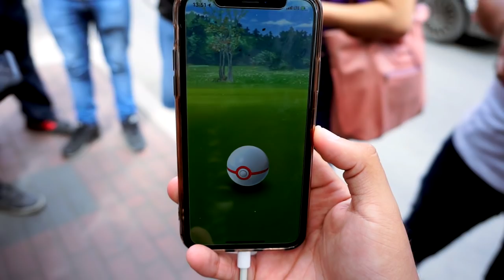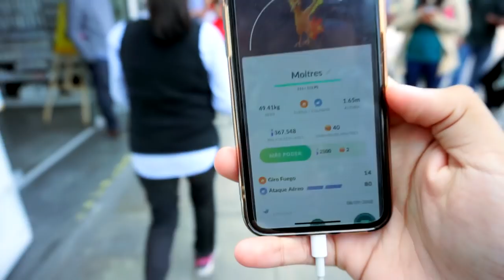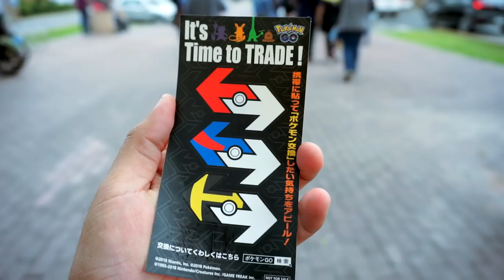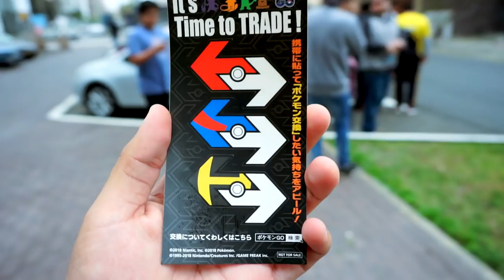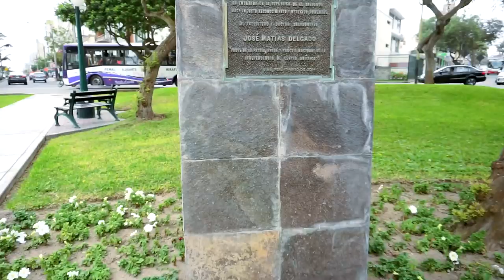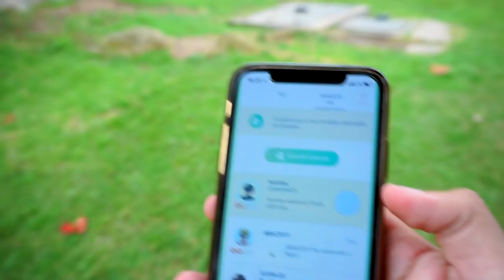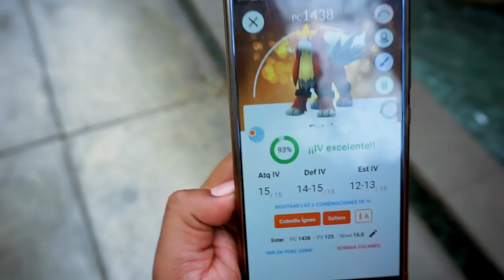¡MOLTRES SHINY!¡RETO LEGENDARIO & DÍA CON SUSCRIPTORES! MOLTRES DAY | Pokemon GO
Salgo a capturar los Moltres posibles durante 3 horas en el día Moltres, además tenemos eclosión de huevos, pokemon con suerte (lucky) y ¡reto legendario entre youtubers! ¡Día de locura!